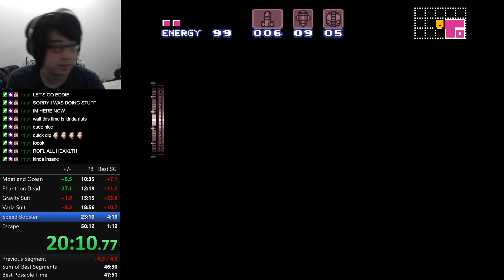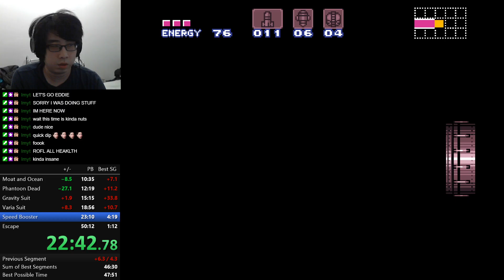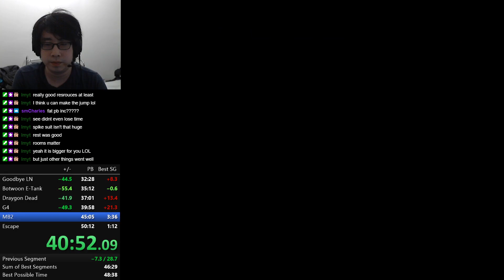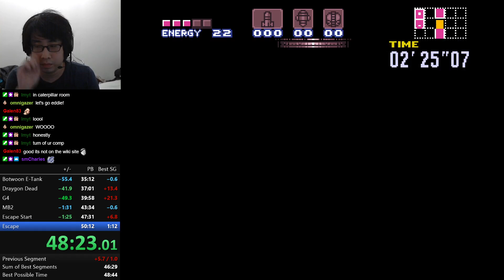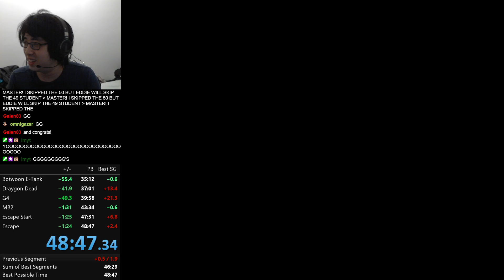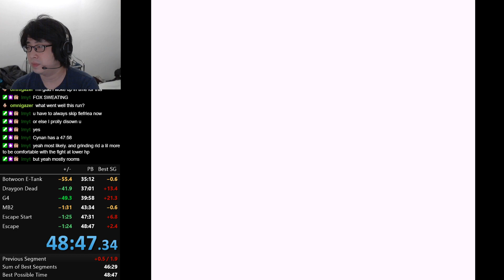Super Metroid Any% PKRD 48:47